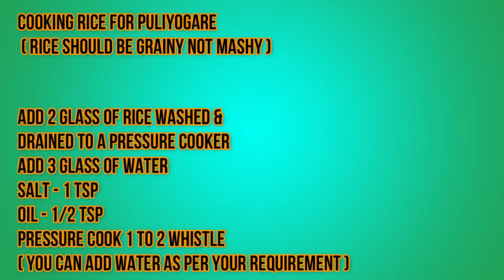10 MINUTES RECIPE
10 Minutes Food Recipes
Instant Paddu From Leftover Batter
Mushroom chilly
Instant milk peda
Puliyogare Recipe
Paneer fry
Onion dry fry
Tomato chitranna
Onion fry
Buttermilk curry